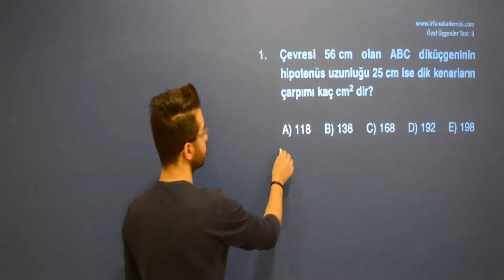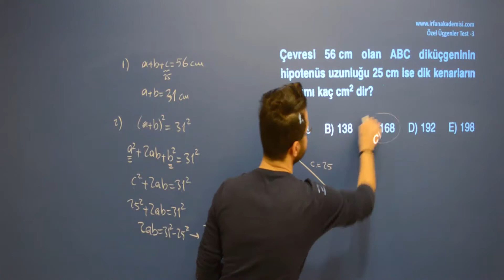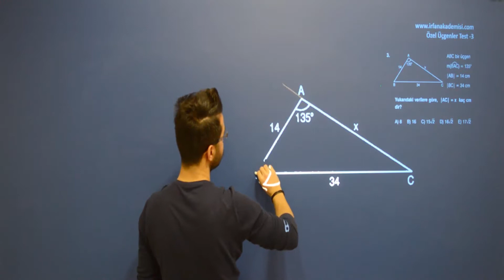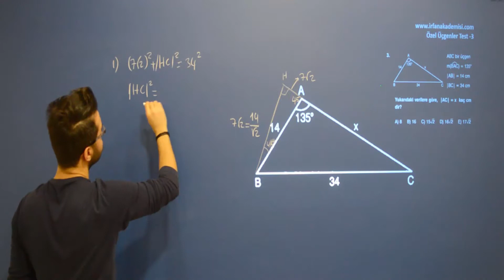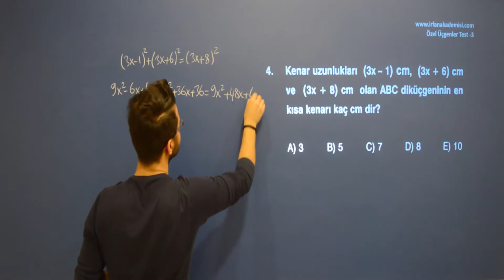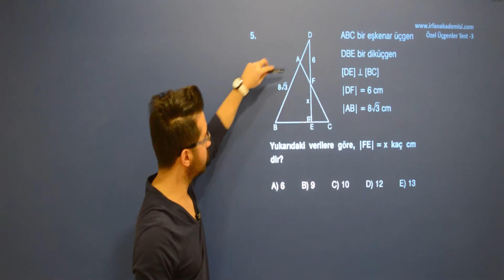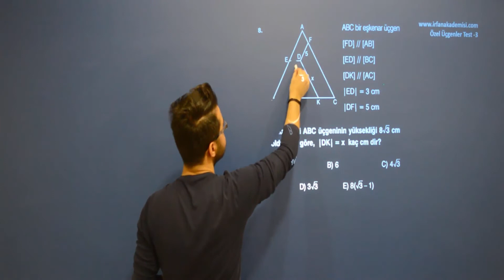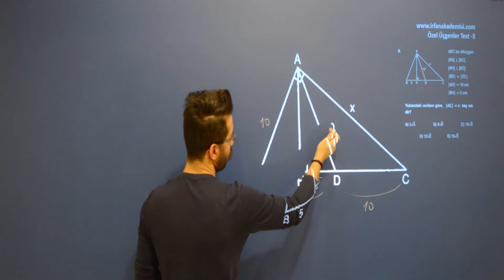Özel Üçgenler Çözümlü Sorular Test 3- Birinci Bölüm